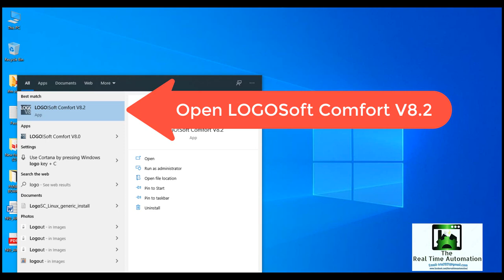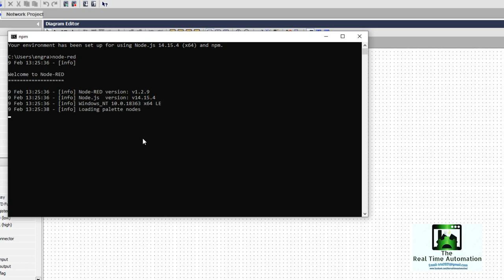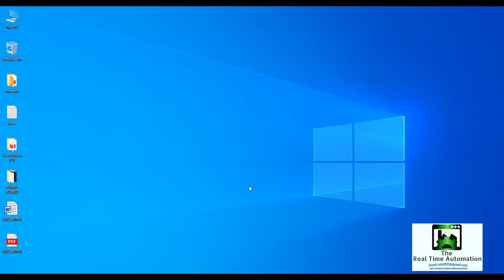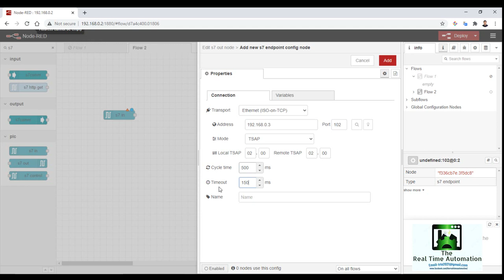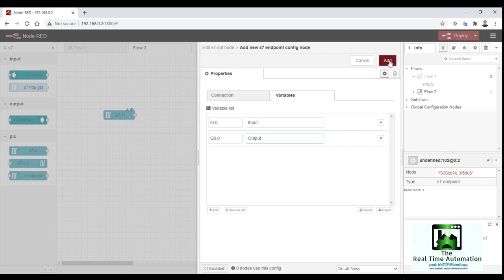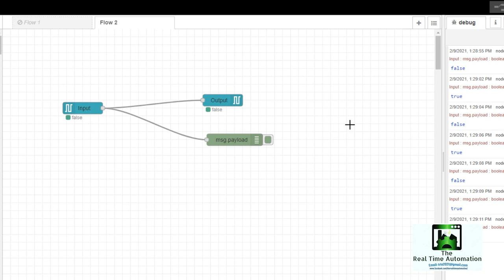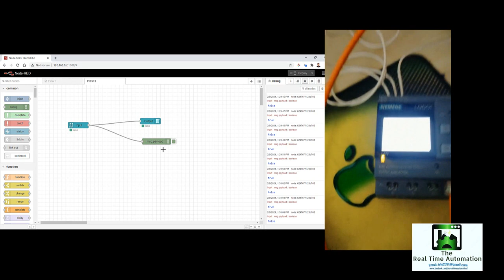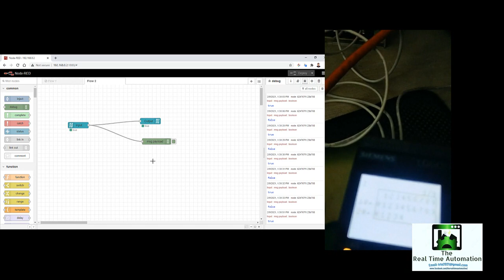NODE RED WITH LOGO OBA8 PLC- Lecture 01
This video is all about communicate  PLC with NODE-RED.

The PLC we have used is "SIEMENS LOGO OBA8.
The Software we have used is: LOGO Soft comfort v8.2. nad NODE-Js for NODE-RED.

That’s all ENJOY, HAPPY LEARNING.